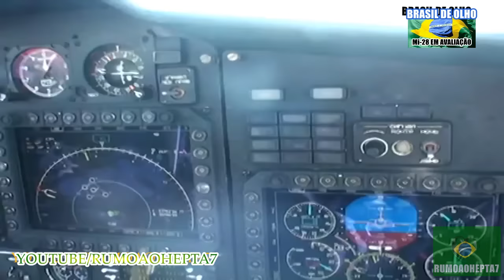Top 5 Attack Helicopters 2016 - O Futuro Helicóptero de ataque do Brasil está aqui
Top 5 Attack Helicopters - O Futuro Helicópteros de ataque do Brasil está aqui

An attack helicopter is an armed helicopter with the primary role of an attack aircraft, with the capability of engaging targets on the ground, such as enemy infantry and armoured fighting vehicles. Due to their heavy armament they are sometimes called helicopter gunships.

Weapons used on attack helicopters can include autocannons, machine guns, rockets, and guided anti-tank missiles such as the Hellfire. Many attack helicopters are also capable of carrying air-to-air missiles, though mostly for purposes of self-defense. Today's attack helicopter has two main roles: first, to provide direct and accurate close air support for ground troops, and the second, in the anti-tank role to destroy enemy armor concentrations. Attack helicopters are also used to supplement lighter helicopters in the armed scout role. In combat, an attack helicopter is projected to destroy around 17 times its own production cost before it is destroyed.

T-129 ATTACK HELICOPTER
Bell AH-1Z Viper
Mil Mi-28
AH-64 Apache
Ka-52 Alligator

NO RE-UPLOAD, NO REUSE